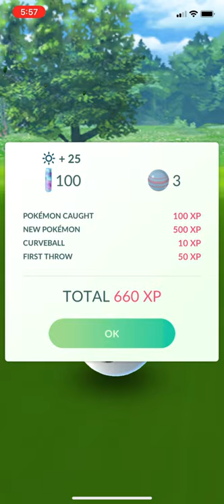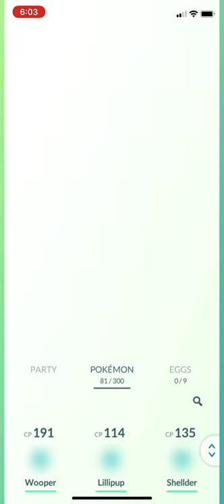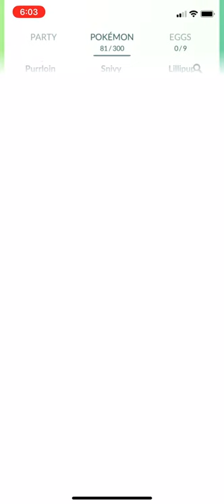Pokémon Go Episode #3 Walkthrough Gameplay!